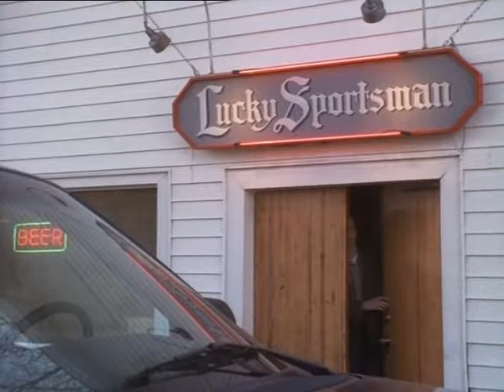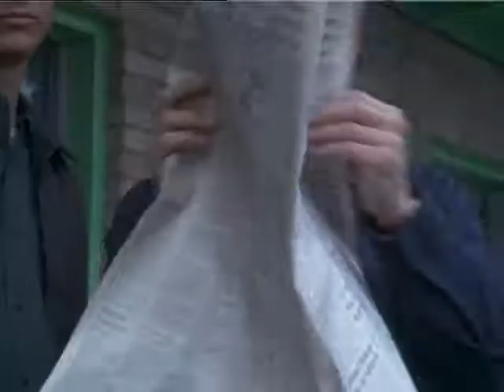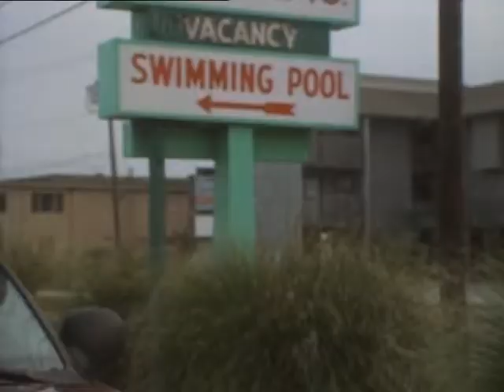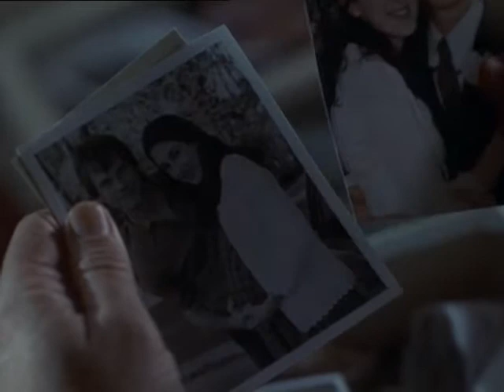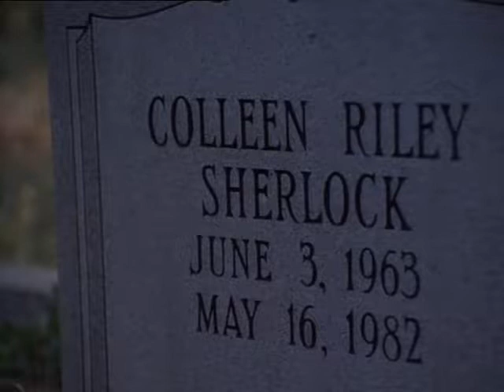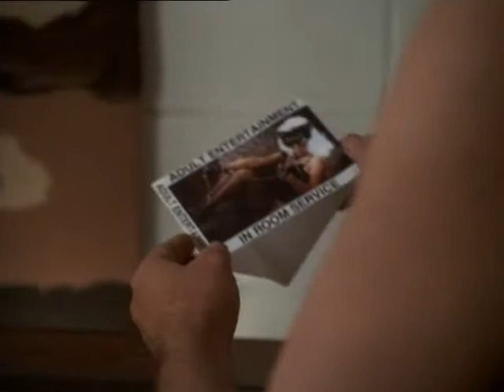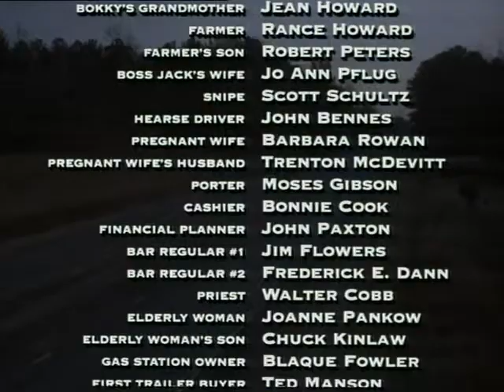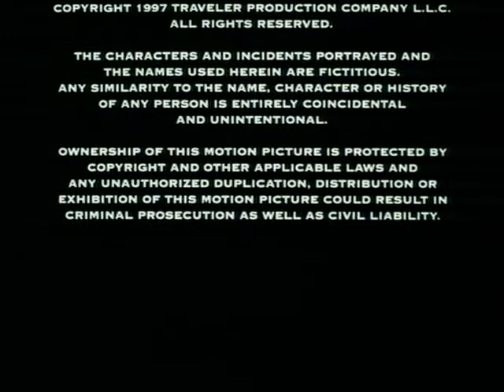Traveller 1997 movie